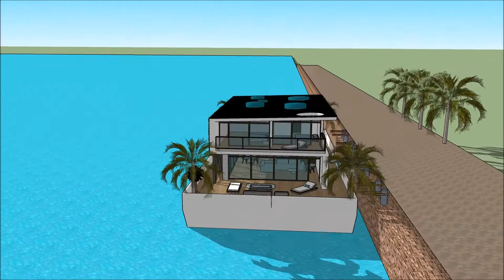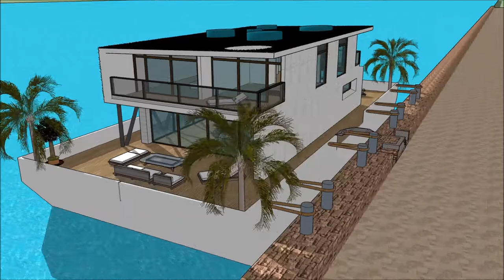husbåt london husbåt husdrömmar husbåtar examensarbete tillverkare arkitekt villa stockholm arkitekt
The floating house villa houseboatzania launching an innovative high-end luxury yacht floating house villa mansion home design potentially as a display of exhibition of husbåt london husbåt husdrömmar husbåtar examensarbete tillverkare arkitekt villa stockholm arkitekt.

The collection of the Floating house villa houseboatzania concept of husbåt london husbåt husdrömmar husbåtar examensarbete tillverkare arkitekt villa stockholm arkitekt consists of high luxury and architectural art pieces in minimalism combined with living on the waterfront of the harbour.

The floating house villa mansion yacht design has the basis to sustain living with high standards and contemporary structural design husbåt london husbåt husdrömmar husbåtar examensarbete tillverkare arkitekt villa stockholm arkitekt with numerous of prospects for excessive living and celebrating the desire of life worldwide: